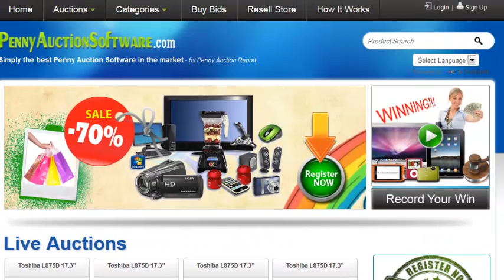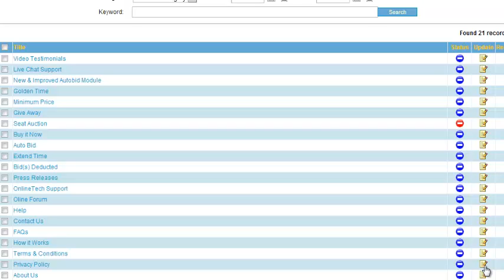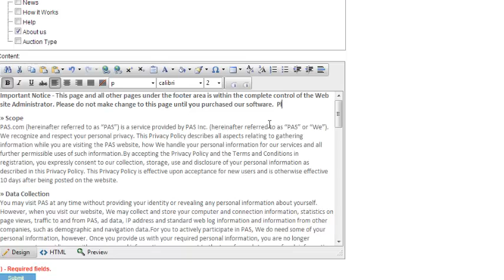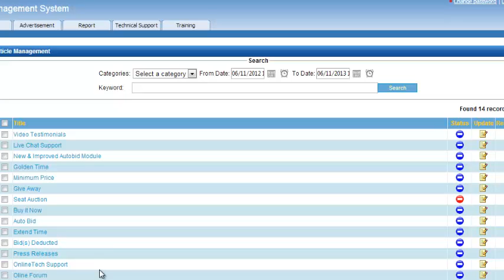Penny Auction Software - how to edit the footer pages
Penny Auction - how to edit the footer pages